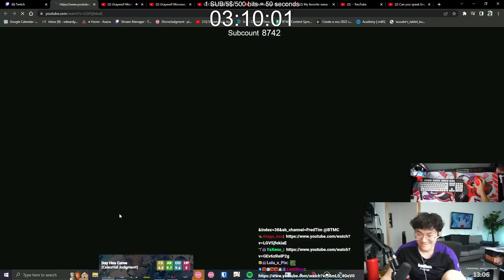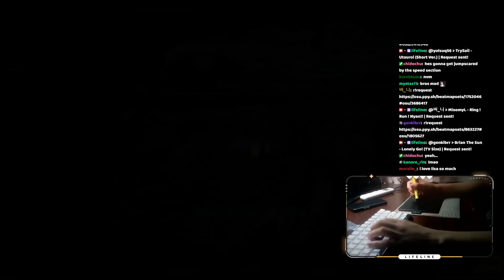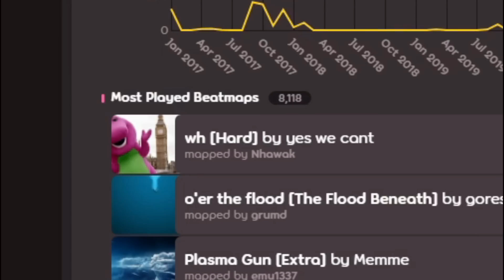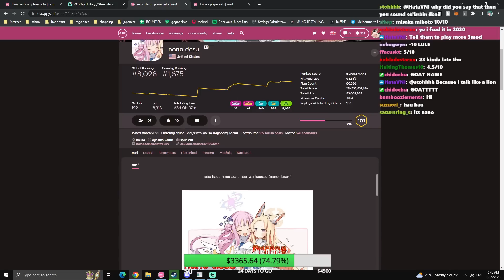AIM GOD ON 10⭐?!?!?!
Thumbnail by: Shizogu#9910